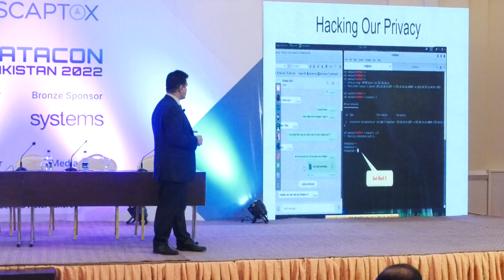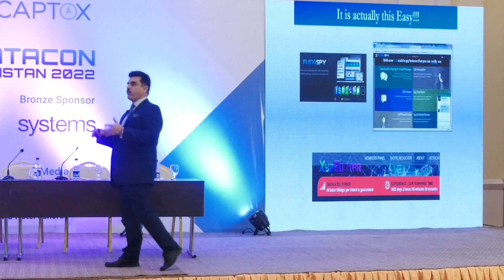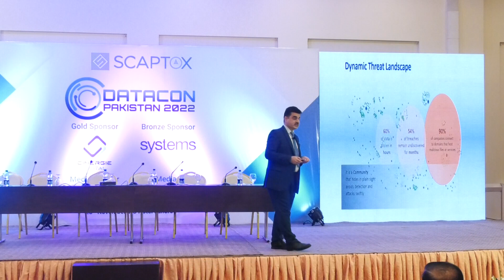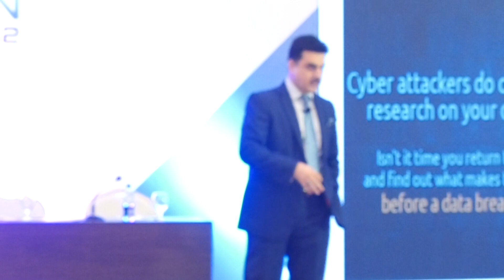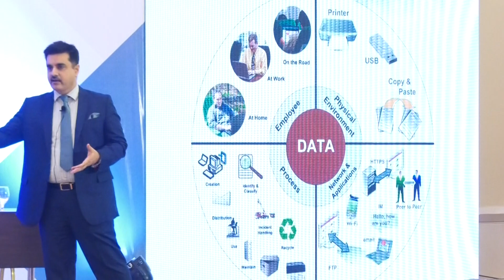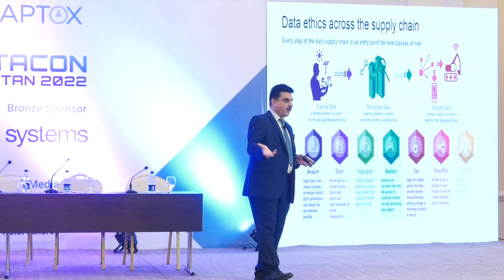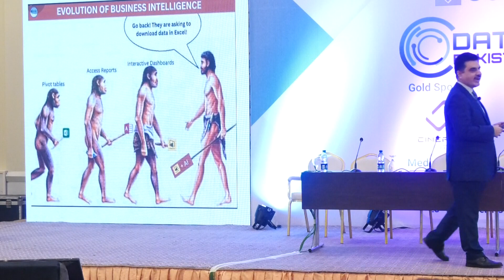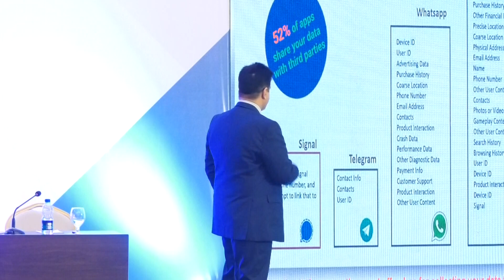Mehzad Sahar presenting at DataCon Pakistan 2022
Mehzad Sahar presenting at DataCon Pakistan 2022 on Data Security and Privacy Challenges at PC Hotel, Lahore on 23rd May - The event was attended by 120+ business decision makers of the relevant field.